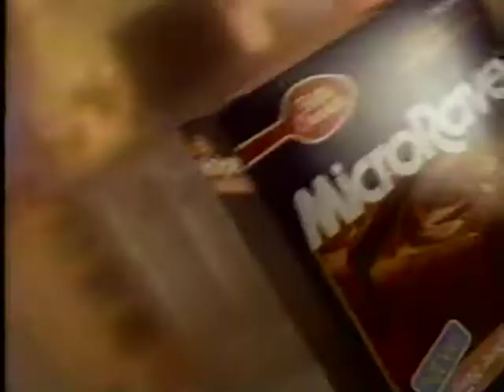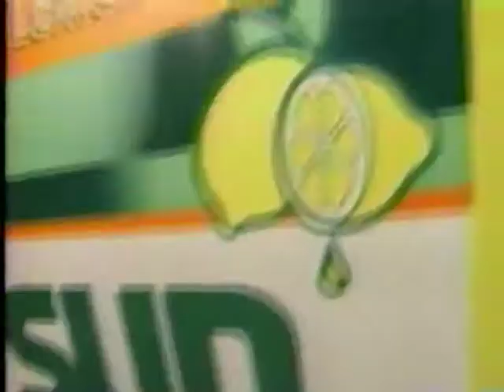Commercial break (3) from April 22, 1988 (WTVH, Syracuse NY)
Commercial break from Y&R:
MicroRave cake mix
Ziploc pleated bags
Braun curling iron
Sunlight dish detergent